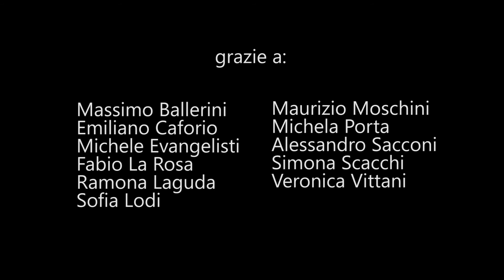BE | alla ricerca del senso perduto 2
Il video integrale delle testimonianze raccolte per il progetto BE.
Qual è il senso della vita? Qual è la montagna più alta che hai scalato?  Solo due delle domande che abbiamo posto ai nostri intervistati, che ci hanno aiutato a focalizzare gli spunti di riflessione per il progetto.